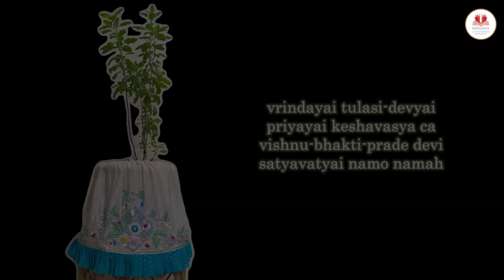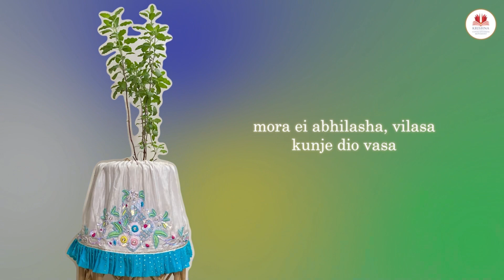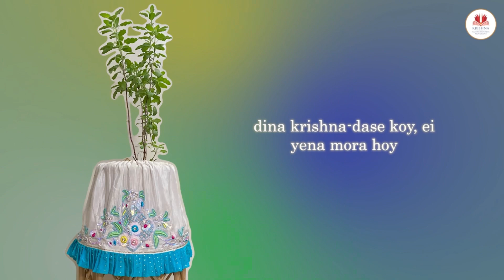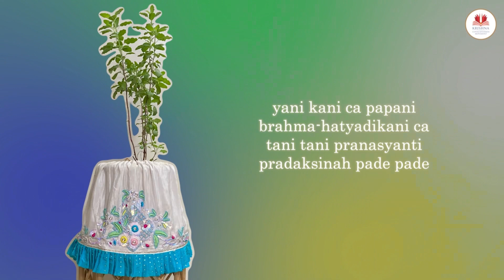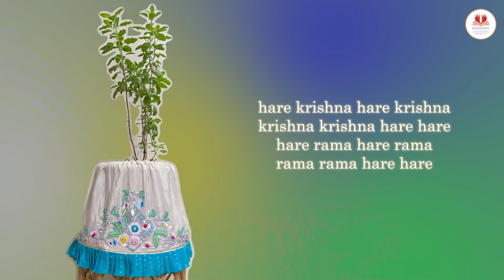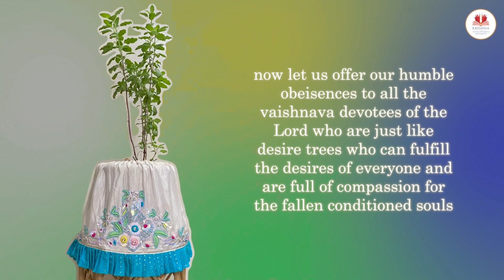Tulasi Arati Bhajan Song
To support our activities:

Our Bank account details:
Trust account name: KRISHNA CONSCIOUSNESS MOVEMENT
Bank name: HDFC Bank
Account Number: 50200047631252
IFSC Code: HDFC0000015
Branch: MULUND WEST RATAN GALAXIE
Account type: Current